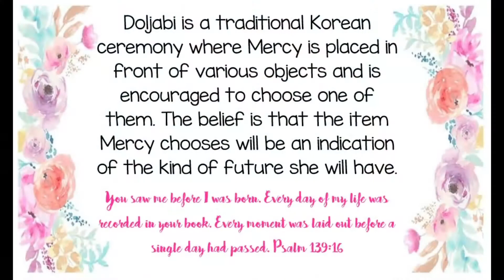Baby Girl's 1st Birthday Korean Doljabi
Doljabi is a Korean tradition that we included in baby girls 1st birthday! We love you mucho baby girl. Happy birthday.